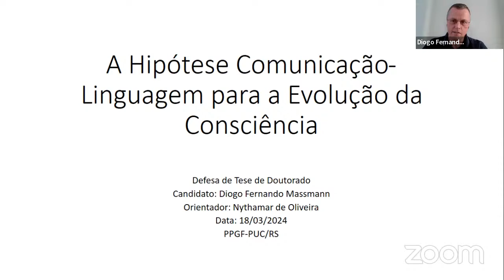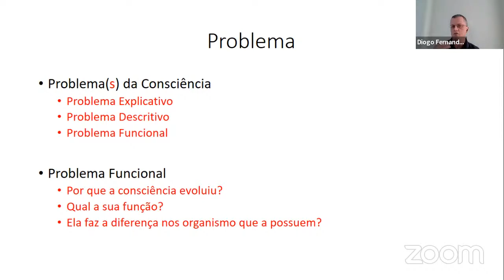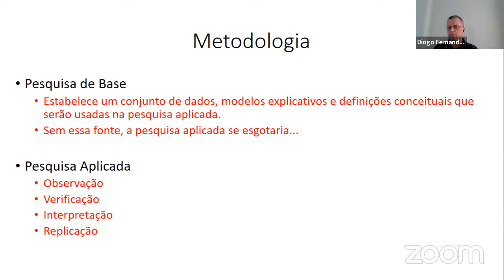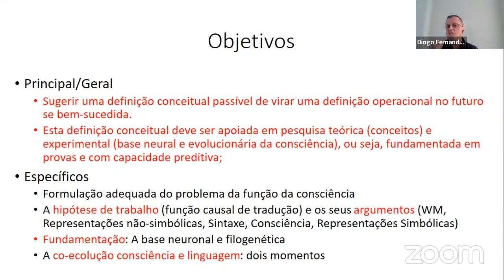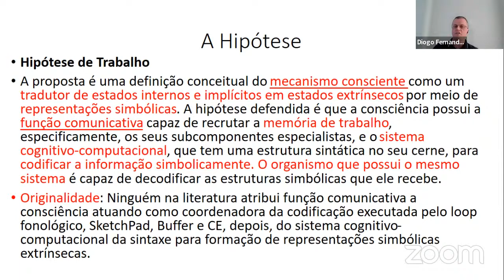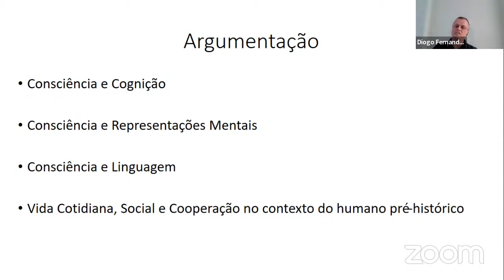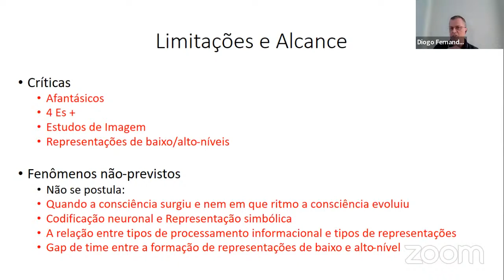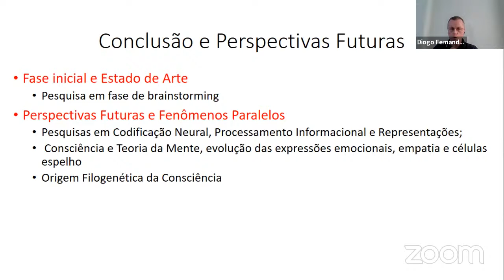Defesa de Doutorado, Diogo Massmann, A Hipótese Comunicação-Linguagem para a Evolução da Consciência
Defesa Pública de Tese de Doutorado
PPG Filosofia PUCRS

Diogo Fernando Massmann, "A Hipótese Comunicação-Linguagem para a Evolução da Consciência"

Banca Examinadora:
Jaderson da Costa (Instituto do Cérebro da PUCRS, PPG-Medicina)
Mariana Boens (PPG-Filosofia, UNESP Marília)
Beatriz Sorrentino (PPG-Filosofia, UFMT)
Osvaldo Pessoa Jr. (PPG-Filosofia, USP)
Nythamar de Oliveira (Orientador, PPG Filosofia PUCRS)

18 de março de 2024